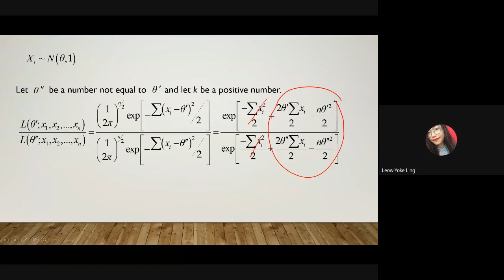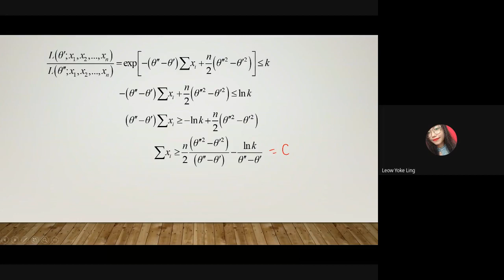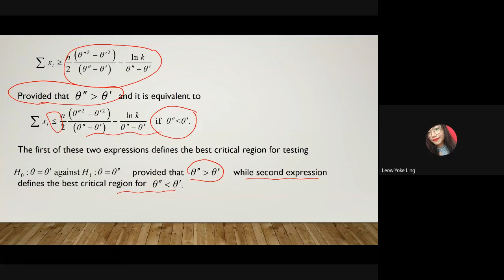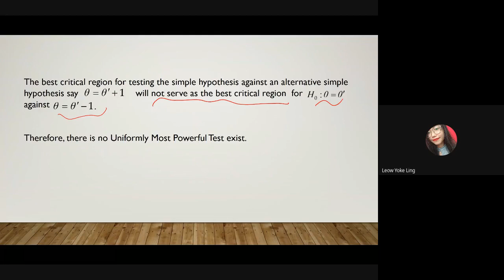CLASS ONLINE SESSION 4 JUNE 2020 PART 2:UNIFORMLY MOST POWERFUL TEST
The Lecture explains on the example for uniformly most powerful test